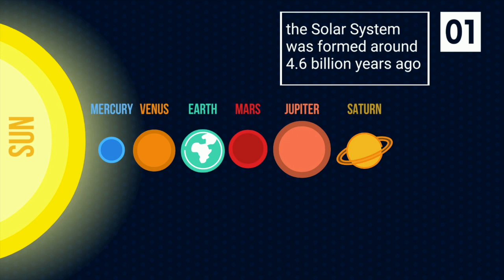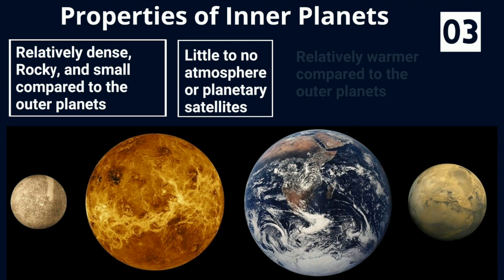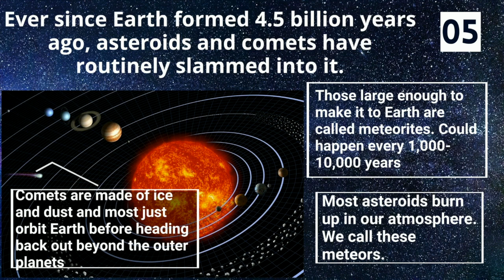Solar System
5 quick facts about our solar system. Including: the planets, dwarf planets, asteroids, comets, and meteors.  For lessons and activities to help teach the solar systems

For more ways to teach science, technology, and skills in the classroom check out my